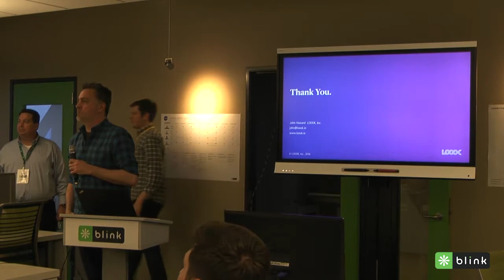BlinkThink: John Howard, Spatial UX and UI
VR and mixed reality will be the biggest technology disruptions since the smartphone, but most UX/UI design is still focused on flat screens. What do UX designers and engineers need to make the jump to spatial 3D?

The futuristic 3D interfaces of movies and video games have painted an exciting picture, but what looks cool onscreen is rarely functional or practical for real applications. And the tried-and-true rules of flat UX design often fail to translate into 3D.

Fortunately, real work is being done is this space. The new rules of spatial UX/UI are being written today. This talk explores the spatial UX/UI toolbox. We’ll take a look at what works, what doesn’t, why, and how you can apply these UX/UI principles to your own projects.